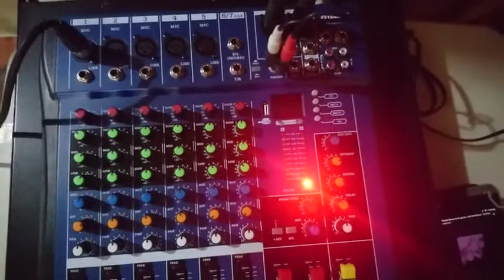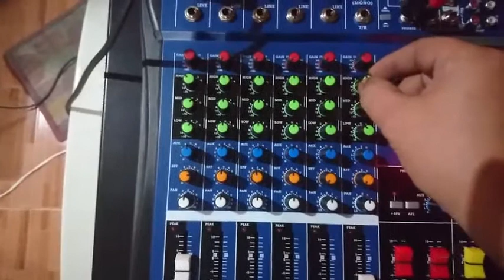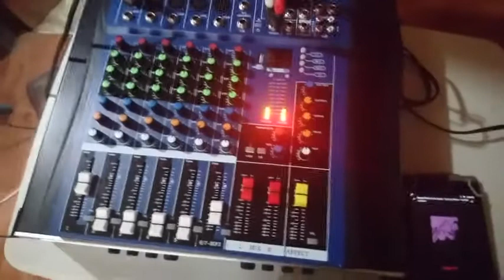YAMAHA CT-6 Usb audio mixer( bluetooth test)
yamaha ct6 audio mixer
bluetooth and sound check